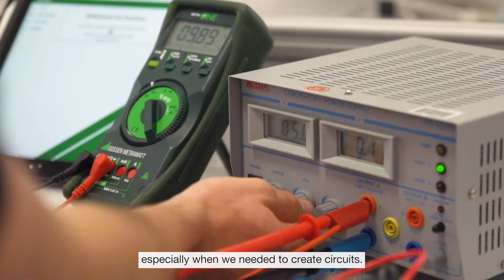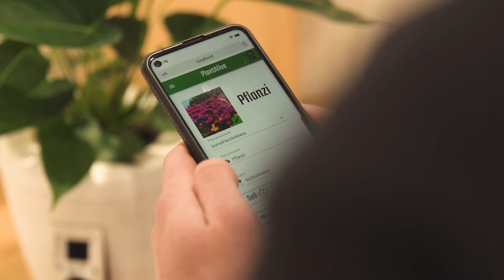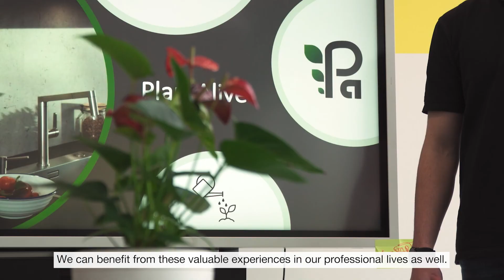Interdisziplinäres Studienprojekt: E.G.O. bietet Freiraum für frische Ideen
Ideen einbringen, über den Tellerrand blicken und in kurzer Zeit viel bewegen – das gilt bei E.G.O. für Auszubildende und Studierende genauso wie für Berufseinsteiger.

Wie das konkret in der Praxis aussehen kann?

Benjamin Schäufele und Dominik Lange haben gemeinsam für eine Studienarbeit ein vollautomatisches Bewässerungssystem für Topfpflanzen entwickelt.  Praktisch und smart zugleich – gesteuert wird das System über eine selbstkonzipierte App. Verwelkte Pflanzen gehören damit der Vergangenheit an! Weitere Einblicke zum interdisziplinären Projekt gibt’s im Video.

Lust bekommen, Theorie und Praxis zu vereinen? Jetzt über ein duales Studium oder eine Ausbildung bei E.G.O. informieren